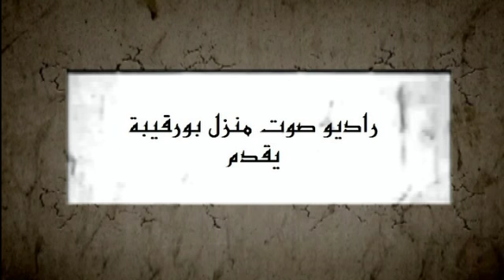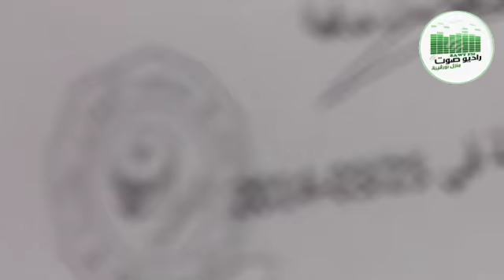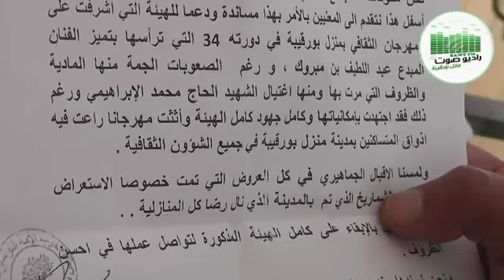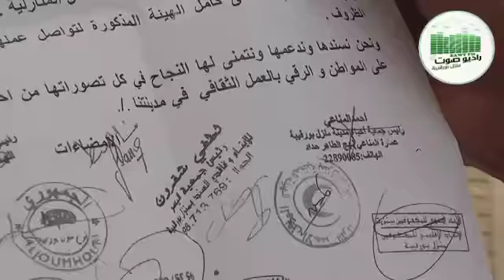لقاء على الطاير مع الاعلامي صالح انوايل